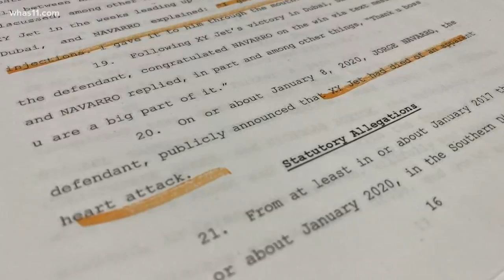27 charged in horse racing doping scheme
More than two dozen people are facing charges in what investigators are calling an international scheme to drug horses to make them race faster.